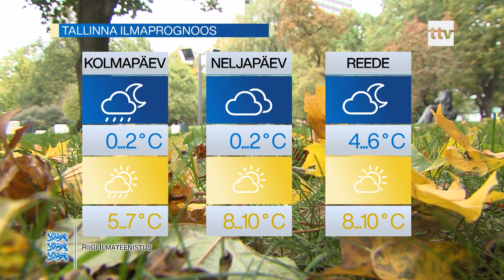08.10.2019 - Tallinna lähipäevade ilmaprognoos